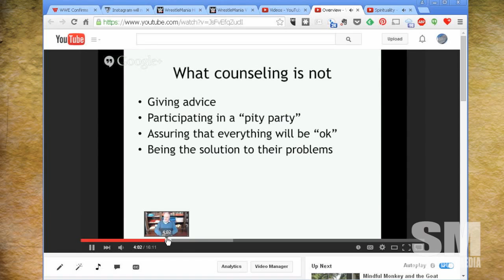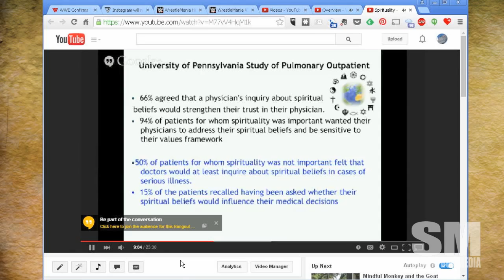Basic Sorganomics: Google Hangouts OnAir Video Switcher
Google Hangout has been a powerful tool for a small scale "video studio"  Today, I discuss how we're using it to do slide show presentations with two callers and an easy video switcher style so we can streamline our process.

MP3 Download